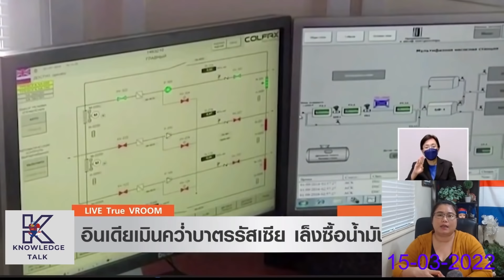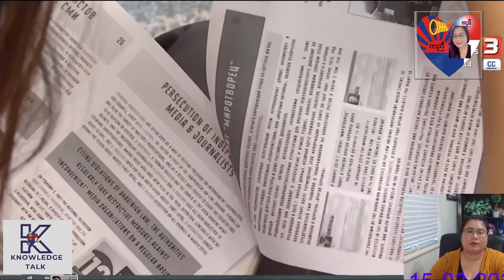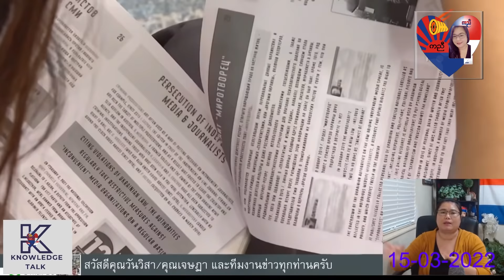KAREN KNOWLEDGE TALK UP RUSSIA AND UKRAINE UPDATE 15-3-22တၢ်ဒုးဆူၣ်ထီၣ်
License Owner
cutekidlovekid Gold
License Number
851410

all videos are public for every one to enjoys,

All in one/ General video tutorials/ fun/ active/ music/ educate/ craft/ etc
Link below-